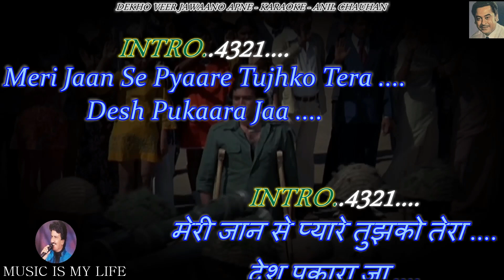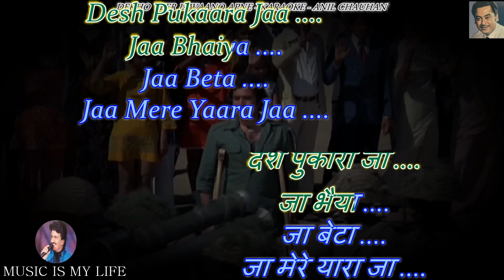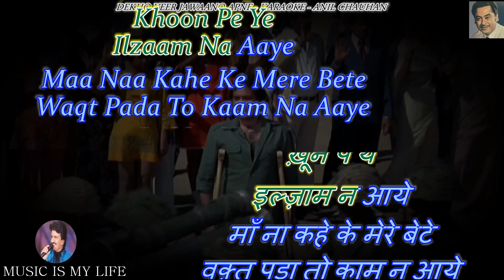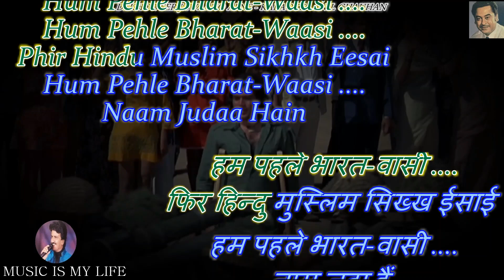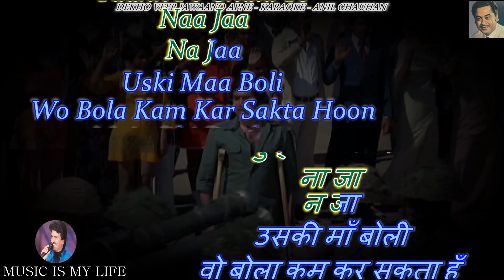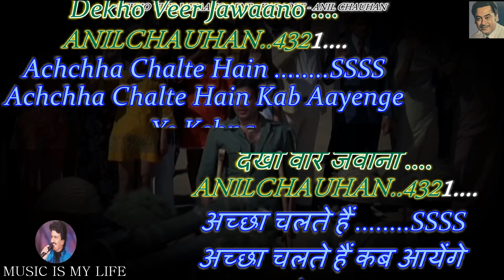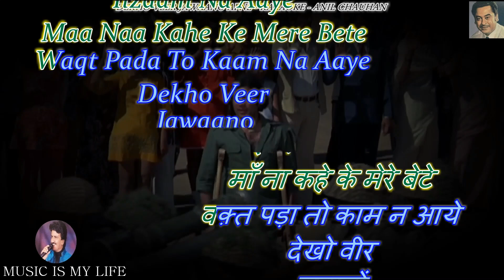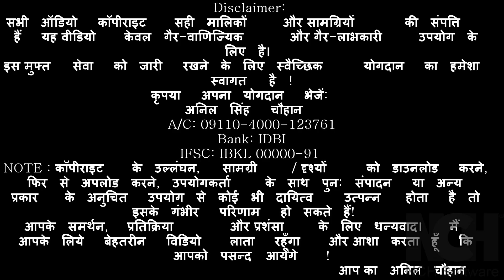Dekho Veer Jawaano Apne Karaoke With Scrolling Lyrics Eng. & हिंदी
Please send your contributions to:
𝐀/𝐂: 𝟎𝟗𝟏𝟏𝟎-𝟒𝟎𝟎𝟎-𝟏𝟐𝟑𝟕𝟔𝟏
𝐁𝐚𝐧𝐤: 𝐈𝐃𝐁𝐈

कृपया अपना योगदान भेजें:
𝐀/𝐂: 𝟎𝟗𝟏𝟏𝟎-𝟒𝟎𝟎𝟎-𝟏𝟐𝟑𝟕𝟔𝟏
𝐁𝐚𝐧𝐤: 𝐈𝐃𝐁𝐈
𝐈𝐅𝐒𝐂: 𝐈𝐁𝐊𝐋 𝟎𝟎𝟎𝟎𝟎-𝟗𝟏
SINGER : KISHORE DA
LYRICS  : ANAND BAKSHI
MOVIE   : AAKRAMAN ( 1975)